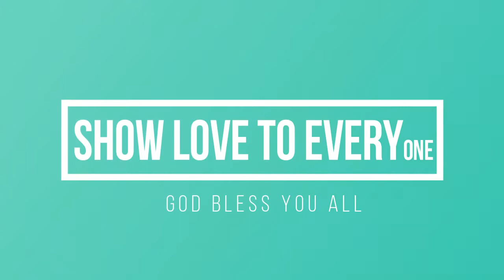SICK FROM NEW MEDS LOVE YOU ALL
Hope you enjoyed TIME WITH MY SISTER.